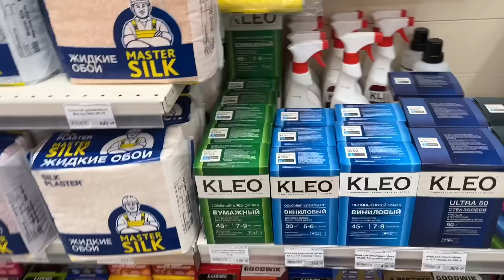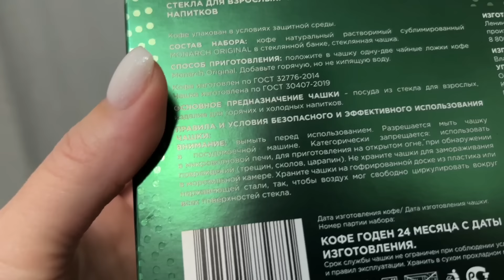ЛЕЗУТ ВОЛОСЫ😔ОБРЕЗАЛА/ЗАВТРАК ОТ МУЖА/ПРОДУКТЫ ИЗ ДЕРЕВНИ/ЗАКАЗ РАНДЕВУ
CHRISTINA Восстанавливающая противоотечная маска для кожи вокруг глаз Line Repair Nutrient Depuff Vitamin Eye Mask 60мл

Реклама. ООО “Мегаперфюме” ИНН: 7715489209, Erid: LjN8KG9up